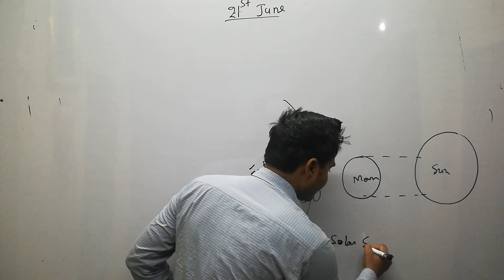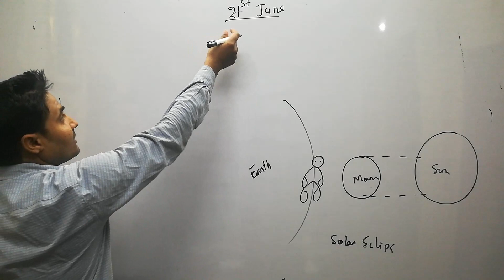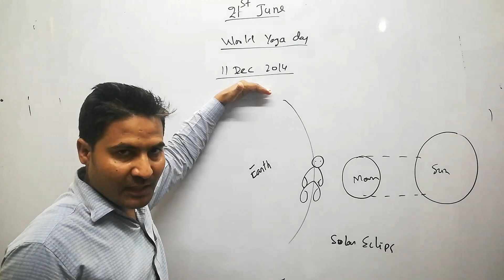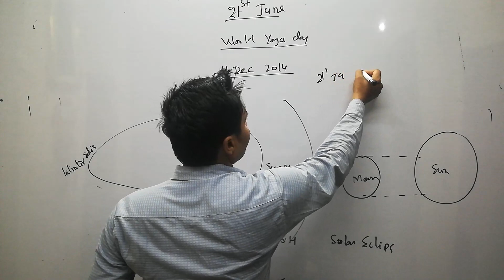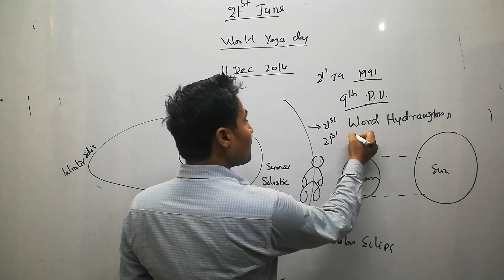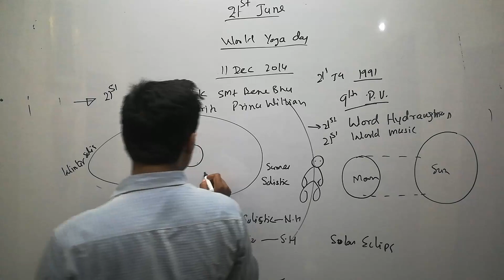21St June:International Yoga Day. 21st June in History of 21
Know about International Yoga Day or World Yoga day. How it incepted in UN. And other historical facts on 21st June. Also know about solar Eclipse.